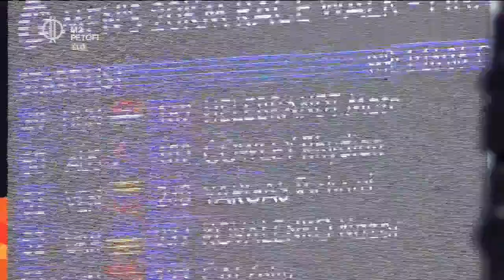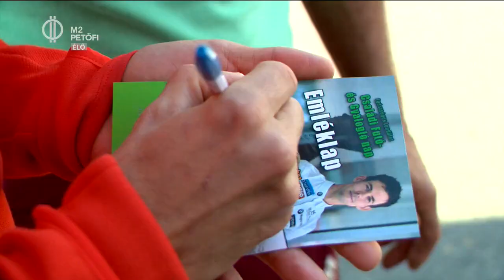Hatodik lett Máté a londoni gyorsgyalogó vb-n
Helebrandt Máté, nyíregyházi sportoló augusztusban hatodik lett a londoni világbajnokságon.